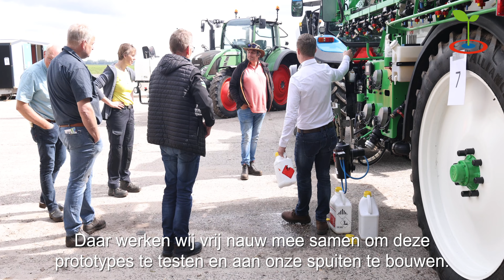Nationale Proeftuin Precisielandbouw: Vullen zonder drup met closed transfer system